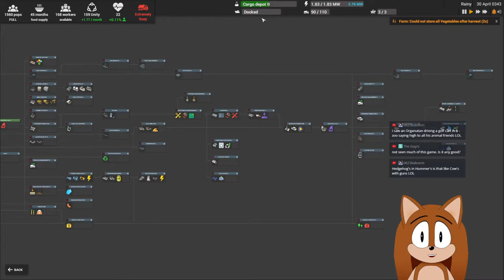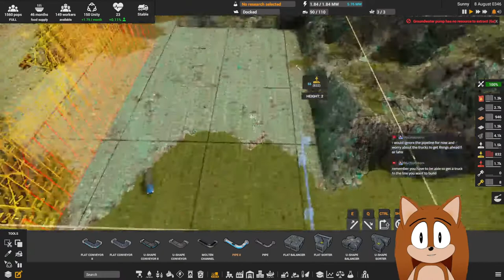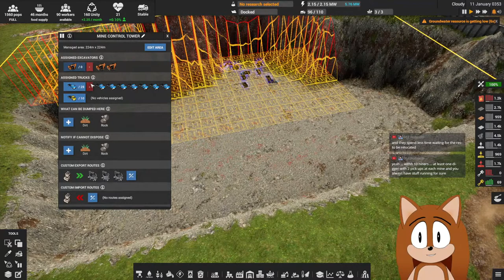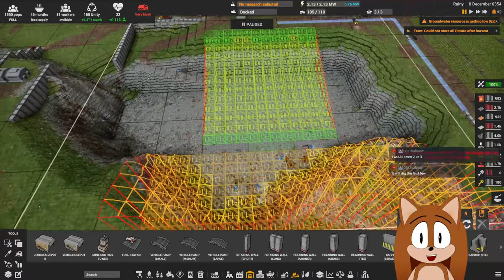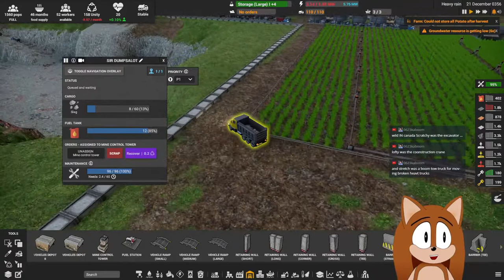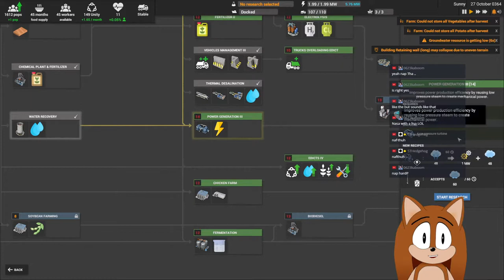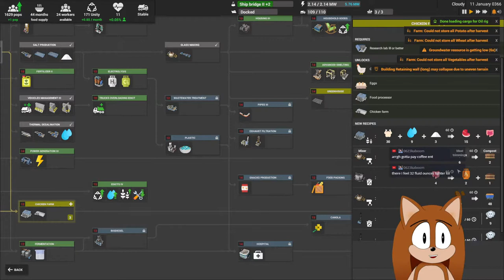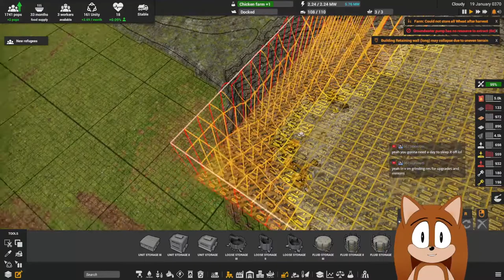[CAPTAIN OF INDUSTRY] Pickup to Truck Upgrades, we're going to need vehicle parts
Captain of Industry is a colony and factory simulation game. Your journey will start with a small crew of survivors on an abandoned island. If you do things right, you'll work your way up towards a self-sufficient colony and will play an important part in the region's industry. But first, in order to survive, you will need to mine raw materials, grow food, build factories, manufacture products, construct vehicles, research new technologies, explore your surroundings, and trade with other islands. If you are successful, you can even start a space program and build rockets! But that's a long and hard way to go...
Manufacture products
Start simple - smelt iron, mix concrete, create construction parts, and grow food. Soon you will be able to expand into crude oil processing, electronics, solar panels, data centers, and even rockets. There are over 150 unique products to explore and work with!
Build vehicles and transport products
Fully automated logistics system ensures that products will always go where they are most needed. Your job is to configure the logistics, build enough trucks to keep things moving, and connect closeby machines with conveyor belts or pipelines for optimized resources transportation.
Build efficient factories
To build a thriving empire you need to be clever. Place machines carefully to connect them more efficiently with conveyor belts or pipes, refine raw resources close to their mining location to save fuel needed for transportation, or upgrade production chains with more efficient machines to save raw resources.
Mine raw resources on fully dynamic terrain
Find the natural riches of your land and use them to expand your empire. Mine coal, iron, copper, gold, or pump underground oil and water! Make open-pit mines to extract valuable ores from underground, or just dump excess rocks into the ocean to create a new land to build on! Remember that no mountain is tall enough for your fleet of excavators!
Farm your land
You need to feed your people by growing potatoes on farms. But this won't be enough. Later, you will be able to grow different crops to make more kinds of food and products. You can also produce fertilizers and use greenhouses to keep up with the food demands.
Research is a must have! Unlock new buildings and materials and make your factory more efficient. New technologies will change the course of your future.
Explore the world, trade with allies, fight pirates
Repair and upgrade your ship with better engines, armor, and weapons. Explore your surroundings, find refugees, allied settlements to trade with, discover more resources, and be ready for naval battles with pesky pirates!

When not using in game music, the background tracks are all provided by Streambeats

Chat rules are simple:
English please, I don't have issues with other languages, but I can't respond as I only speak English.
Freedom of speech does not make you immune to the consequences of that speech.